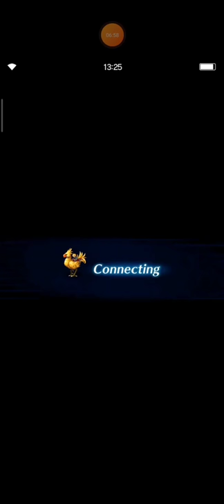[FFBE] Scorn of the Intangir EXT Special ft. Lilisette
Hi, everyone.
I retry to clear Scorn of the Intangir EXT with another squad/strategy because some of my friends don't have White Mage Rosa.

So I hope this video can help you to beat Intangir EXT even when you don't have White Mage Rosa in your deck.

Thank you to IGN Kentes and Mautdw who have set their Tifa for my experiment.